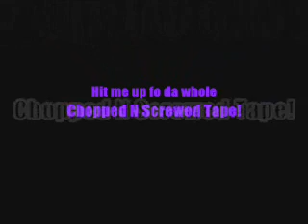Dj Screwd Up 4 Life - Raided - Throwed Native - C&S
Raided - Throwed Native - Chopped N Screwd
Track 2 off da chopped n screwed mixtape done by CST DJz